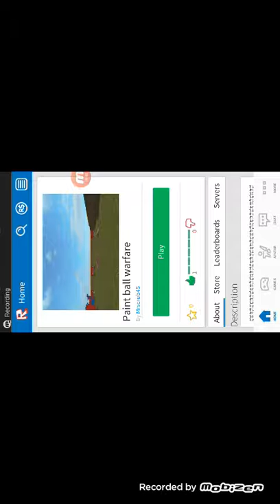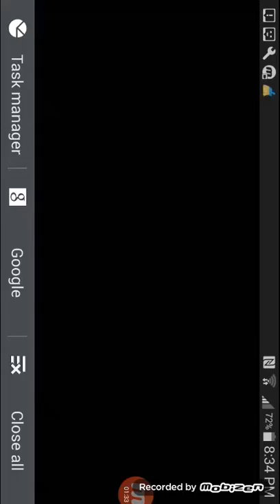I visit Mrscrub place in roblox (Game crash)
Leave a comment to the video?